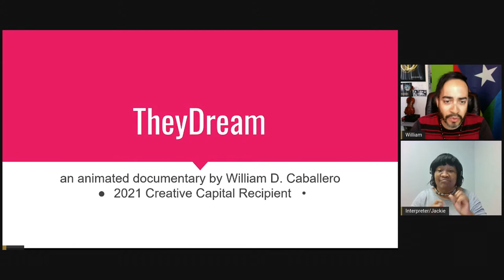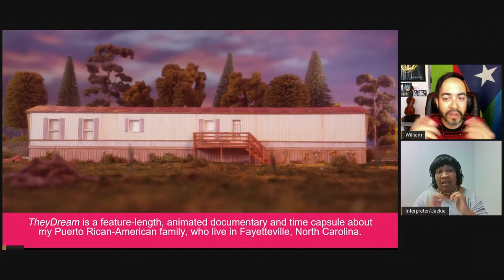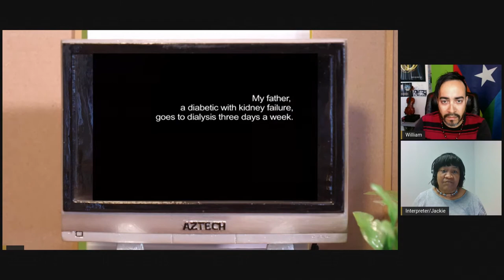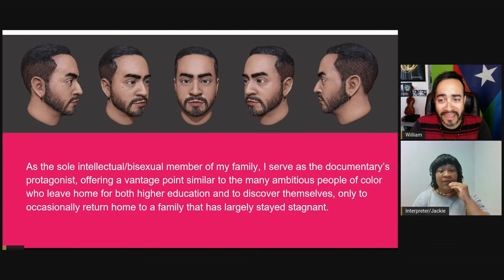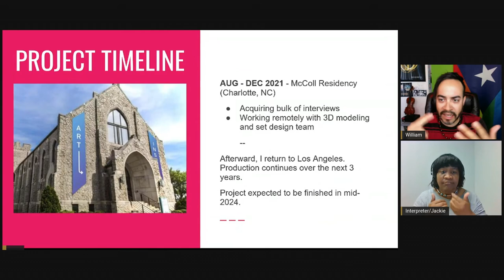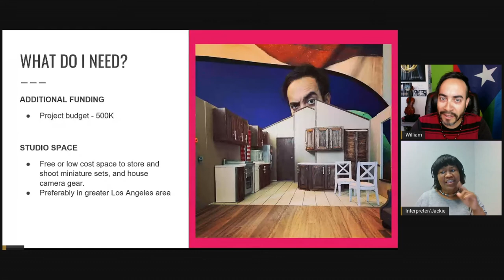William D. Caballero Presents at the 2021 Creative Capital Artist Retreat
TheyDream is an animated documentary about the hopes and realities of William D. Caballero’s Puerto Rican-American family, plagued by health, financial, and social problems rooted in the systemic inequality in today’s America. As a sequel to the filmmaker’s autobiographical documentary American Dreams Deferred, this new work features photo-realistic 3D modeled characters inhabiting hand-built environments, highlighting the stories of real people of color, meticulously rendered in miniature. TheyDream creates a social dialogue highlighting the struggles of those living in poverty, as well as Puerto Rican communities living in the USA today, indicative of today’s forgotten American narrative.